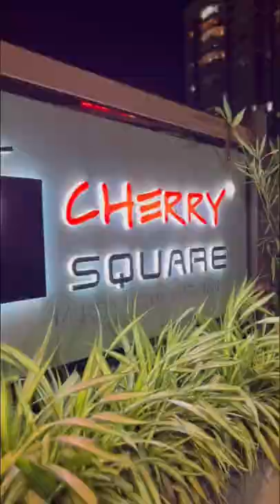Cherry square/oldest resto cafe in mangalore